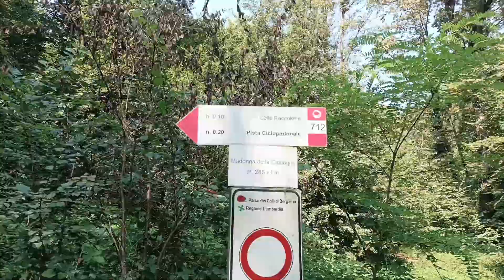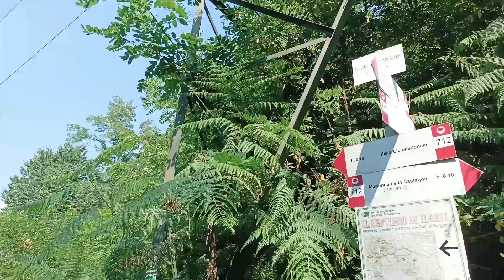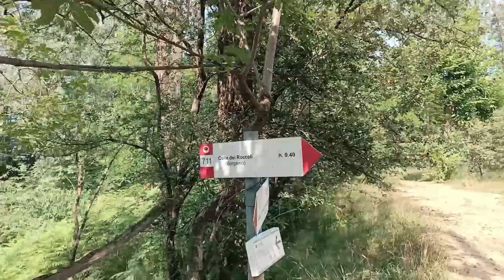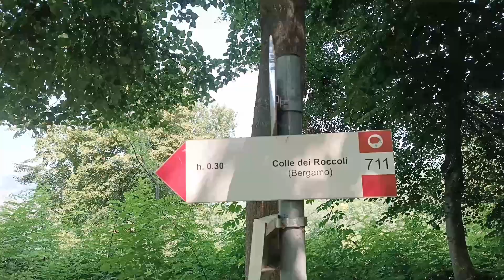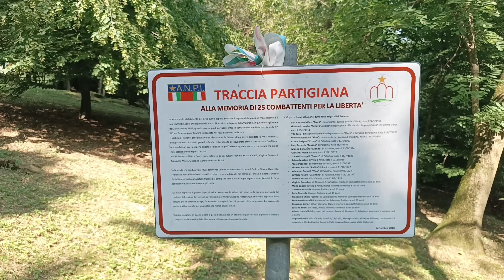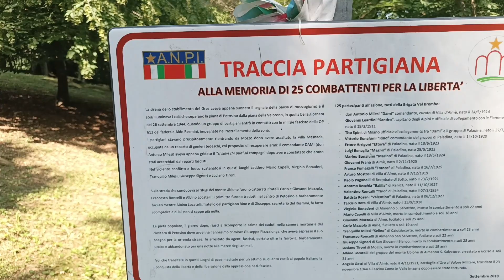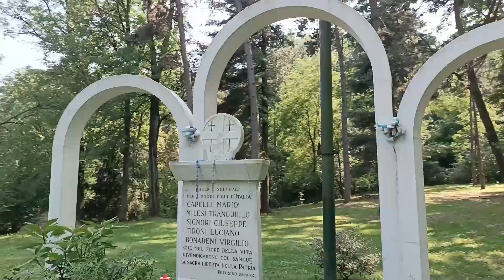Santuario della Beata Vergine della Castagna (BERGAMO)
Santuario della Beata Vergine della Castagna
Pietre di Cesare Benaglia
Monumento ai caduti partigiani